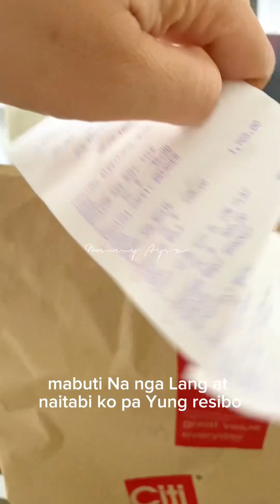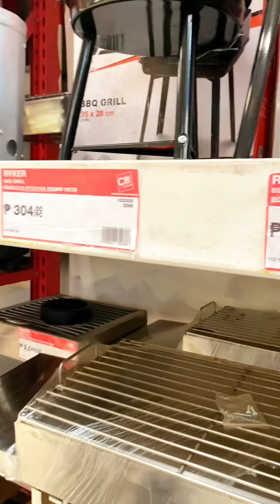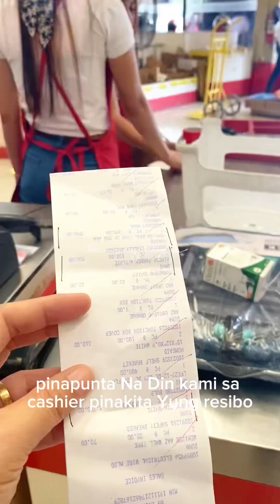Ganito lang pala kadali magpachange item sa City Hardware? | Mommy Aysa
Nag subra materials Kaya pinapalitan nalang namin madali lang pala